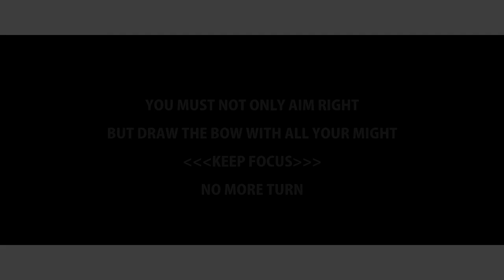TPK SONS - NOMOTAN (Official Video)HD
Music video TPK Sons performing "NOMOTAN (No More Turn)".
Audio: Saint P
Directed By Young Wallace.